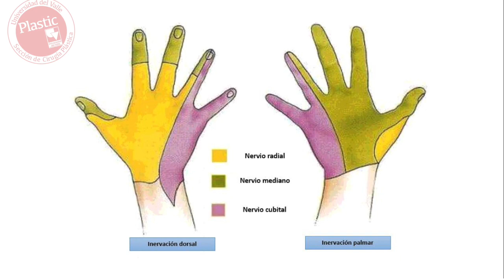Plasticuv - Bloqueos de mano - Dr James Zapata